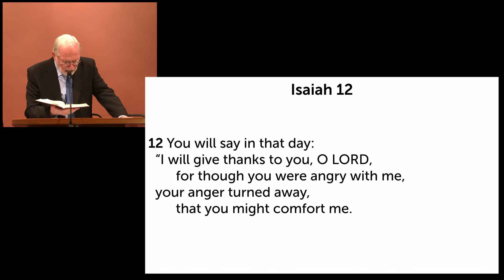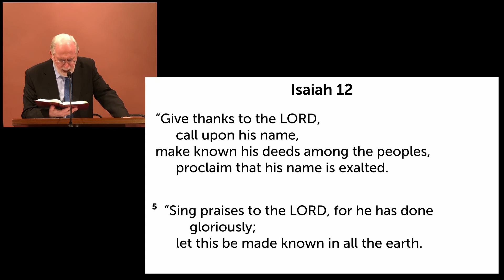Give Thanks to the Lord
Text: Isaiah 12
Speaker: Malcolm Ball

Recorded for Evening Worship, 8th November 2020